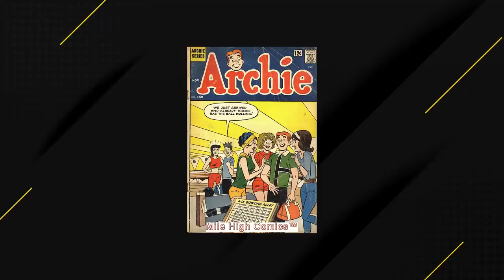Zoya Akhtar Exclusive Interview with Anupama Chopra | The Archies | Film Companion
From the sidelines of Netflix’s Tudum in Brazil, Zoya Akhtar speaks to Anupama Chopra about adapting the beloved American comic book series, The Archies, for a modern audience. She opens up about her unique storytelling style, her passion for exploring themes of friendship, and the challenges of incorporating a progressive worldview into a comic first published in 1942. The filmmaker also shares her best piece of advice for the cast that is on the brink of making their debut amidst heated conversation around nepotism.

00:00 Interview with Zoya Akhtar
01:07 Debutants' Journey and Preparation
02:11 Zoya's Inclusivity in Storytelling & Adapting the American Comic
04:15 Zoya's Obsession with the Idea of Friendship
05:17 The Recurring Theme of Coming of Age
05:47 Maintaining Originality in Films
08:32 The Balance of Reviews and Box Office Performance
09:01 Zoya's Approach to Making Films
09:33 Preparing the Debutants for Their Roles
10:59 Zoya's Leadership Style on Set
12:41 Dealing with Criticism and Negativity
14:16 The Vision for Tiger Baby and Its Influence on Indian Pop Culture